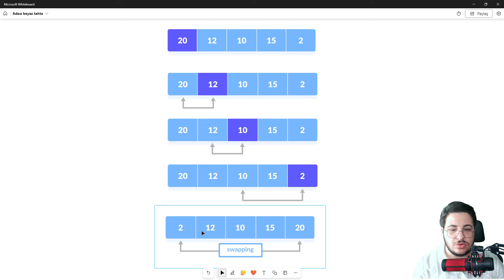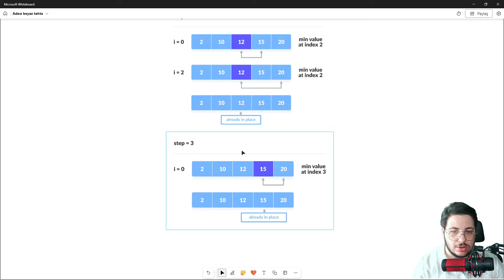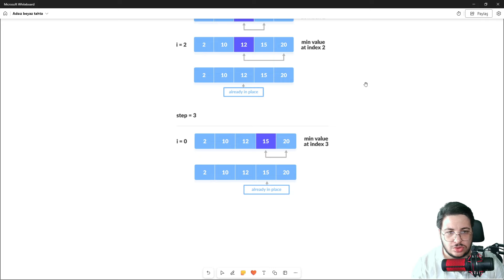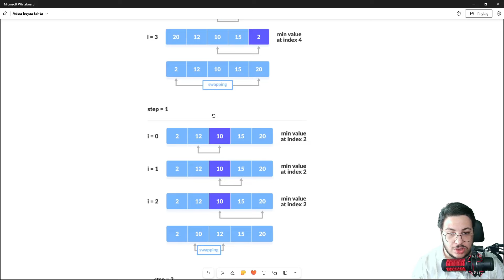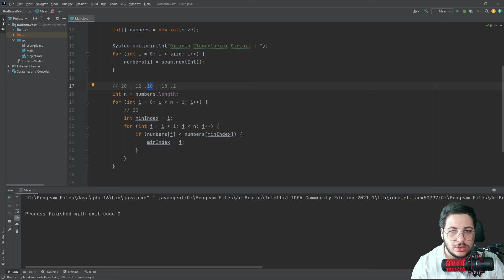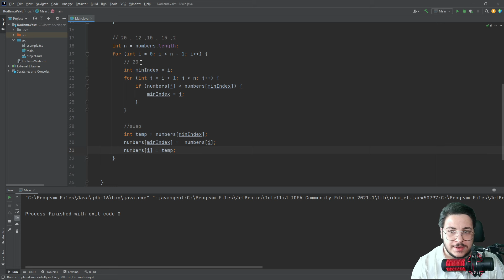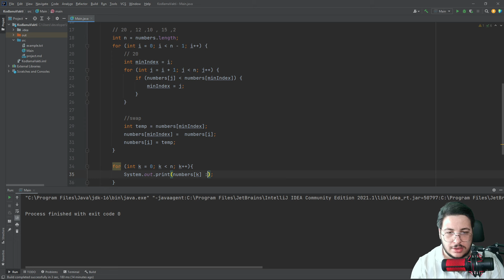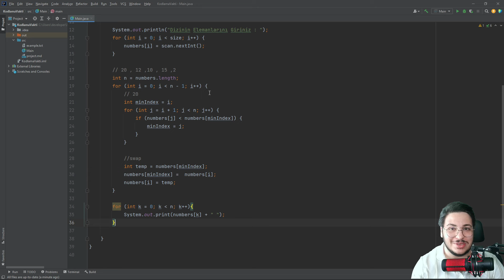Java Örnek Projeler 37 - Dizideki Elemanları Sıralama (Selection Sort)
Merhaba değerli Kodlama Vakti takipçileri, bu dersimizde Java'da Dizideki Elemanları Sıralama (Selection Sort) Bulan Program yapacağız.

Proje Konusu
Java ile Collection sınıfı kullanmadan bir dizideki elemanları küçükten büyüğe sıralayan programı yazınız.